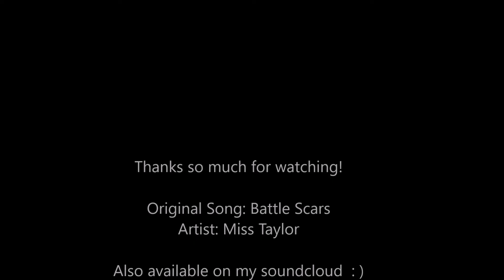Battle Scars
Original song by musician Miss Taylor.